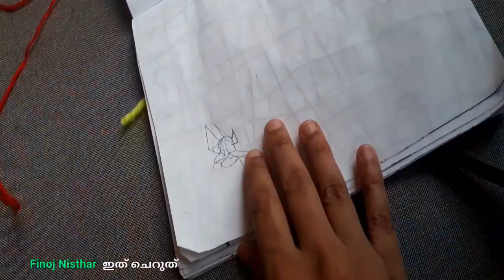Day 2|| crochet frock specially for uae national day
step 1 : 80 chains...